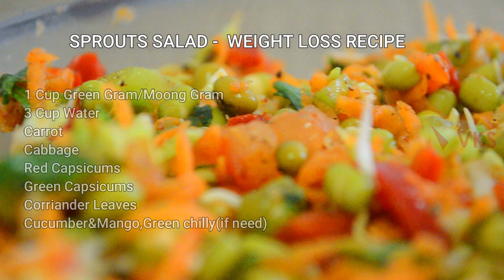Weight Loss Diet Sprouts Salad | Rich Food Healthy Salad | Moong Sprouts | Brussels Sprouts Salad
1 Cup Green Gram/Moong Gram
3 Cup Water
Carrot
Cabbage
Red Capsicums
Green Capsicums
Corriander Leaves
Cucumber&Mango,Green chilly(if need)
Tomotto
Lemon
Pinch of Salt
Pinch of Red Chilly Powder
Pinch of Cumin Seeds Powder
Pinch of Pepper Powder
Pinch of Garam Masala/Chat Powder

Health Benefits of Sprouts:
Weight Loss
Improve Digestion
Boost Metabolism
Prevent Anemia